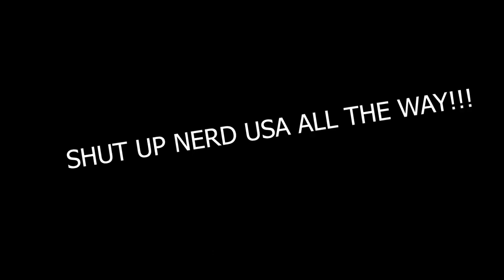Waaaahhhammer Vermintide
"Mad? Mad? You squeak-say I am mad-mad? Yes-yes! Only mad-mad would make-bring the Doomsphere!’"
      -Ikit Claw, Chief Warlock of Clan Skryre, Master of the Warpstorm, Flayer of Forgemaster Gharhakk Bloodtongue, Butcher of Chicomecoatl, Gutter of Jarl Alfhild Daemonkin, Burner of Magister Klaus von Doenhoff, Razer of Helwigstadt